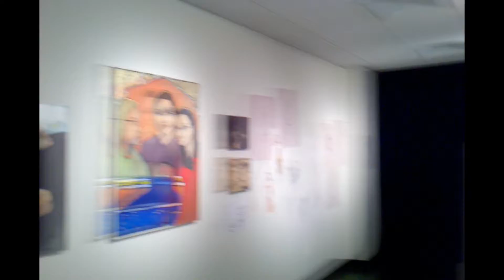Figure art - Jeremy Dennis / Carlene Gonzalez show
somehow i spelled Carlene Gonzalez wrong!! sorry